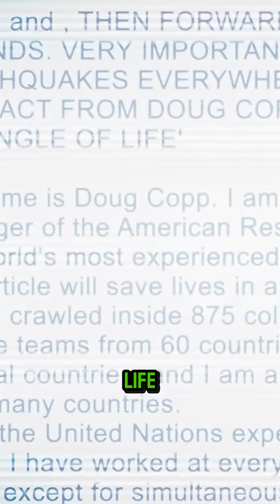Stop! Don’t Hide Under the Table During an Earthquake — Here’s Why 👇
🚨 Stop! Don’t Hide Under the Table! Here’s Why 👇

Most of us were taught to “Duck, Cover, and Hold” during an earthquake. But did you know that this might not always be the best method — especially in buildings prone to collapse? 😨

In this video, we’ll explain the Triangle of Life — a controversial but life-saving concept that teaches you where to position yourself to create survivable voids during major quakes.

💡 Learn the difference between:
🔸 Duck, Cover & Hold — for modern, stable structures
🔸 Triangle of Life — for buildings likely to collapse

🎯 What you’ll learn:
✅ The science behind the Triangle of Life
✅ Why experts are divided on traditional methods
✅ How to choose the safest spot in any room
✅ Real-life examples of earthquake survival

📖 Remember: Safety starts with awareness. Knowing what to do before disaster strikes can save your life — and your loved ones’.